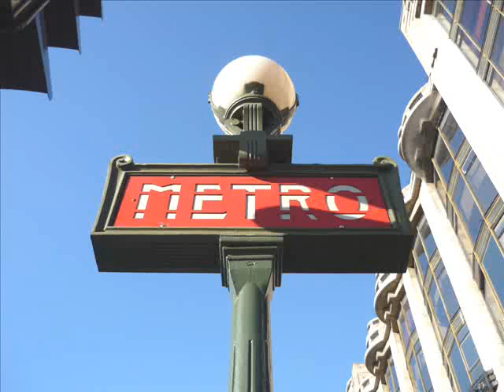Station Cité (Metro de Paris)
Cité est le nom d´une station de métro à Paris. La ligne 4 (Pt Orleans - Pt Clignancourt) commence ici. Beaucoup de gens disent que cette station est la plus belle de Paris. La station est sous l´Ile de la Cité - alors pour le metro il y a la Seine dans chaque direction.
(Pardon si mon francais n´est pas très bien.)

Die Station Cité gilt als der schönste U-Bahnhof der Stadt. Nicht völlig zu unrecht wie ich finde... Bedient wird er durch die Linie 4 (Porte Orleans - Porte Clignancourt) in einem dichten Takt. Da der Bahnhof unter der gleichnamigen Insel Cité liegt ist er sehr tief da in beiden Richtungen die Seine unterfahren wird.